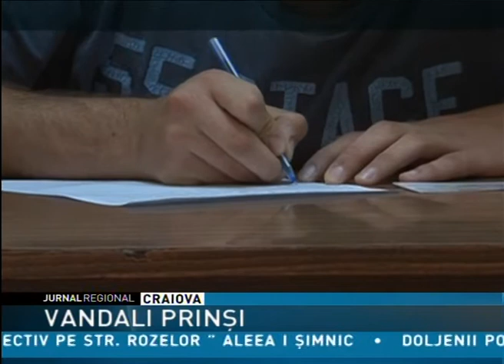vandali prinsi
Vandalism la Mioveni, în Argeş, spre disperarea autorităţilor. Nouă tineri teribilişti se distrau distrugând coşurile de gunoi, plantele ornamentale şi foişoarele pe care primăria le-a amenajat în localitate. S-a întâmplat de mai multe ori, dar pînă la urmă incidentul a fost surprins şi de camerele de supraveghere şi aşa poliţiştii au reuşit să-i prindă.